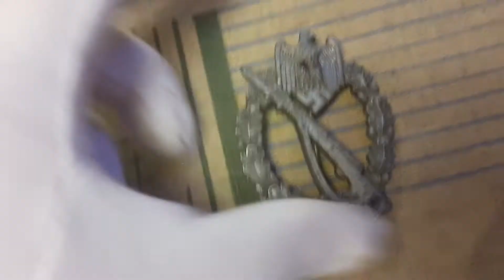Infanterie Sturmabzeichen M.K.1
Ich Bedanke mich an dieser stelle nochmals beim verkäufer für diese spannende wie geschichtsträchtige variante eines I-sturmabzeichens die es verdient in den bestand meiner sammlung aufgenommen zu werden und dabei einen persönlichen platz in meiner vitrine zu besetzen ;)